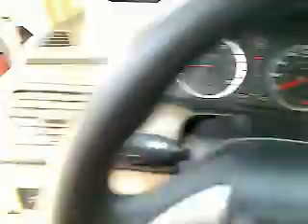2008 Honda Accord - 4dr Car San Antonio TX H112103A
2008 Honda Accord LX-P

Gunn Honda
14610 IH-10 W